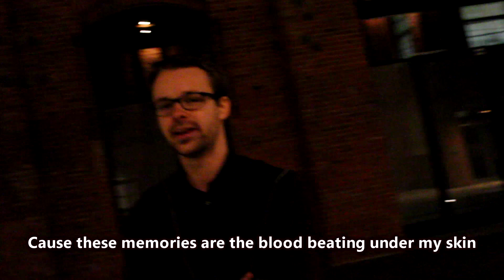"Debris" - Linkin Park (FULL VERSION) by Radek Wade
📌 Debris is an unreleased demo track by Linkin Park and originally has only the first verse and chorus. I decided to write the rest of the song and record it.

The video was shot in Brno with the help of my best friend! :)

🎼LYRICS:
Listen...
My blood feels like it's sitting still in my veins
My motivation was gone before it even came
Today and yesterday, they both seem the same
And no matter how I try I just can't change
Give me one reason I should go outside
Everything'll be the same no matter what I try
Some people'll live and some people'll die
Some people'll build their whole life on a lie
I used to blame you for the things that I thought you'd say
So now I can't blame you for going away
Cause these memories are the blood beating under my skin
Repeating the same thoughts again and again

(You said we couldn't last long enough or be strong enough)
(You said our voices weren't loud enough but we've had enough because)
We want our future back
We want our own mistakes
To take our own path
We wanna do it again

I'm not gonna lie I would do it all again
Every wrong turn and mistake they'll never see the end
Of this tunnel which is why I'm proud of who I am
Laughed at at school it was all part of the plan
To make me a better man that I am now today
They said that this kid was always out of the place
Always kept quiet to himself so the pen replaced
The voice that would otherwise keep dying inside
Stopped hiding, decided to kickstart an uprising
How surprising even you were realizing
Always wished you were the one who kept smiling
When the stones are being thrown and the blood being sprayed
against every wall the you ever had to face
against every wall you ever had to embrace
The struggle you can take and carry to the end
If you had a second chance you would do it again

He's fallen down before but he never felt low
The scars and the bruises not scared to show
The struggle he can take and carry to the end
If he had a second chance he would do it again

She's fallen down before but she never felt low
The struggle she can take and carry to the end
If she had a second chance she would do it again
When we'll have a second chance we will do it all again

We wanna do it again and again